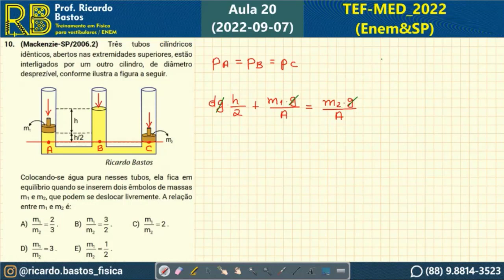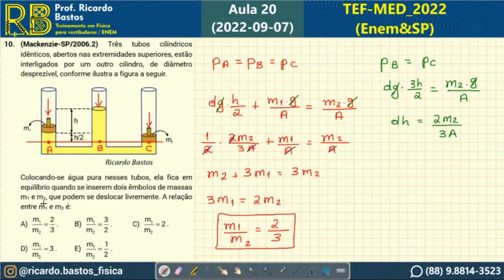Questão TOP | Mackenzie 2006.2 | Três tubos cilíndricos idênticos, abertos nas extremidades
Mackenzie SP 2006.2 | Três tubos cilíndricos idênticos, abertos nas extremidades superiores, estão interligados por um outro cilindro, de diâmetro desprezível, conforme ilustra a figura abaixo.
Colocando-se água pura nesses tubos, ela fica em equilíbrio quando se inserem dois êmbolos de massas m1 e m2, que podem se deslocar livremente. A relação entre m1 e m2 é: